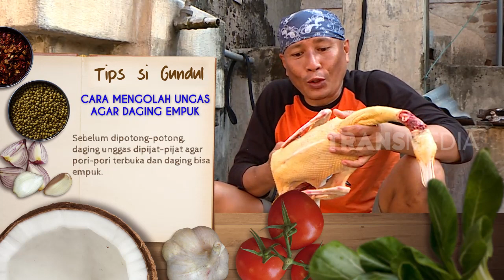MENTOK BUMBU BECEK | JEJAK SI GUNDUL (25/05/23)